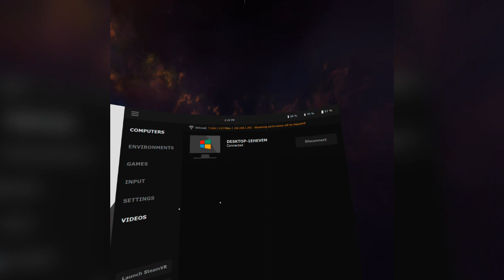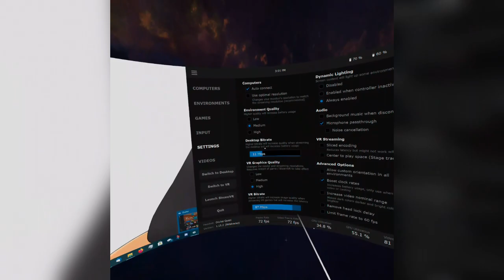Van értelme WiFi 6 routert venni Oculus Quest 1-hez? Talán... Nekem megérte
Ezt a routert vettem pontosan innen (Global Version AX3 Dual Core EU)
Amit még tapasztaltam, hogy a lakásban sokkal jobb lett a WiFi lefedettség.

Quest 2 vásárlása így lehetséges legkönnyebben Magyarországról (Kb. 135 000 Ft mindennel együtt)

Elindult az új csatornám, ami a kreatív közösségeknek szól: Elindult az új csatornám, ami a kreatív közösségeknek szól

Gyakran ismételt kérdések:
Jelenleg: Nvidia RTX 2060 Super, Ryzen 5 2600x, 32Gb 2400Mhz DDR RAM és Gigabyte AX370-Gaming 3 Alaplap.
Egyéb hardverek: Oculus Rift S, Oculus Quest, Zoom H1 mikrofon, Logitech G502 és Logitech G610, Xbox One, Xbox One gamepad, PS4 Gamepad, Logitech C920, Logitech X52 Pro, Logitech Wingman kormány. Rajz: Wacom Inous Pro, Clip Studio Paint